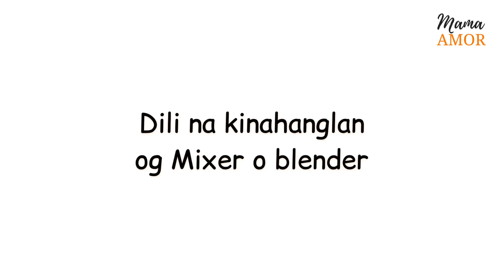SUPER FAST & EASY Dalgona Recipe (NO WHISH/NO MIXER) DALGONA TIPS & TRICK | SAVE TIME & DRINK COFFEE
Super easy Dalgona recipe without mixer or any machine,  mano-mano in Bisaya Language. My Greek Husband calls this Frappe and this is very popular in Greece except they don't use too much milk. Dalgona is basically Cold Frothy Milk Coffee.
My other videos Bisaya for Kids Educational Videos Pambata
Learning video for Babies, Toddler and Kids in Cebuano / Bisaya Language. Suitable for parents, babies, toddlers and Pre School Kids. The series will include Bisaya Language Lesson, Bisaya Songs, Bisaya Stories, Bisaya Blog, etc.

➡️ Who is Mama Amor? Mama Amor is an Expat Mama with two very active kids. Her FIlipino roots are from Cebu and Davao. She creates Bisaya Kids Educational Videos and other creative content videos like world travel, cooking, baking, DIY, homemade, hand crafts, paper crafts, etc

THUMBS UP if you like the video. Thumbs up even if you don’t. There is no need to spread hate. She uploads 🎥 at least 1 video per week📆.
Mama Amor is an Expat Mama with two very active kids. Follow her as she traveres the expat life around the world.

Please give a 👍THUMBS UP if you like the video. 🎥 at least 1 video per week📆 is published.